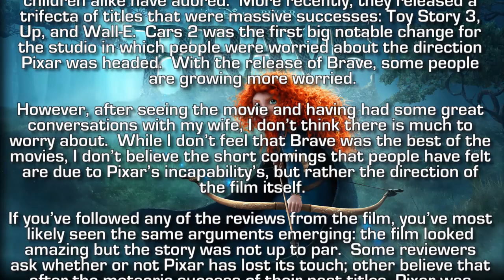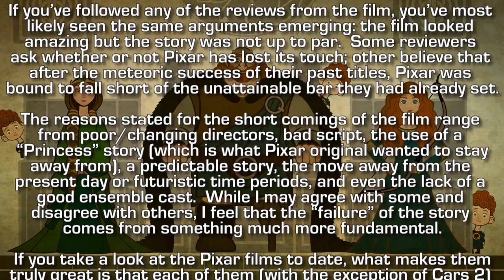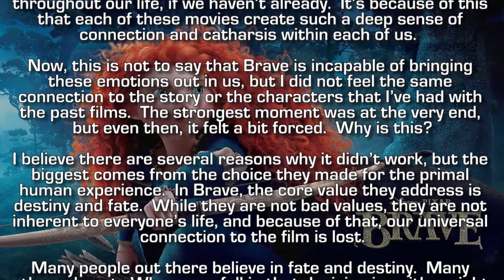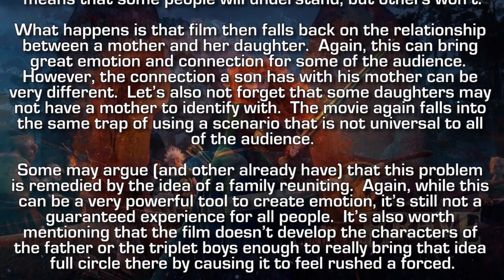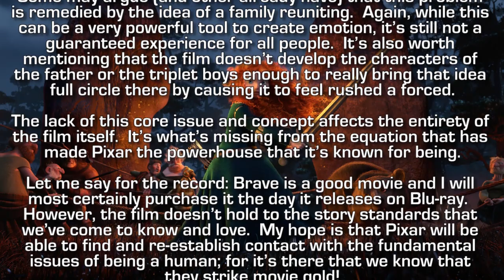Does Pixar's "Brave" Connect With Us?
Why did "Brave" not do as well as the other Pixar movies?